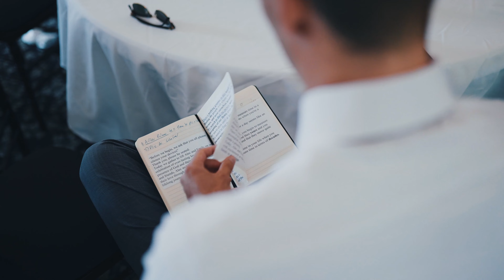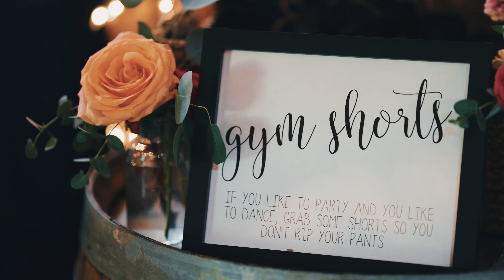Emily + Alec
A beautiful wedding that took place at Black Star Farms in Northern, MI.